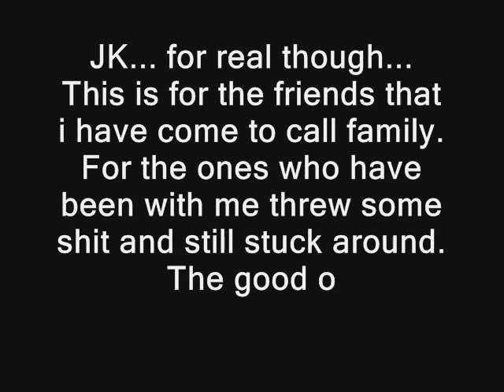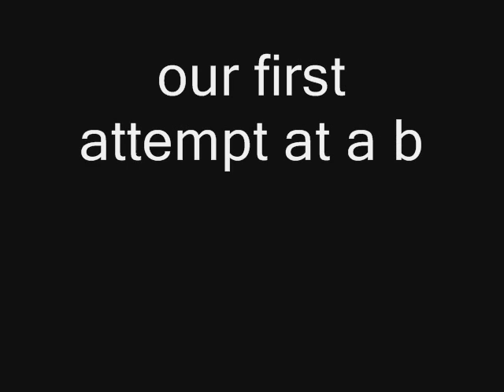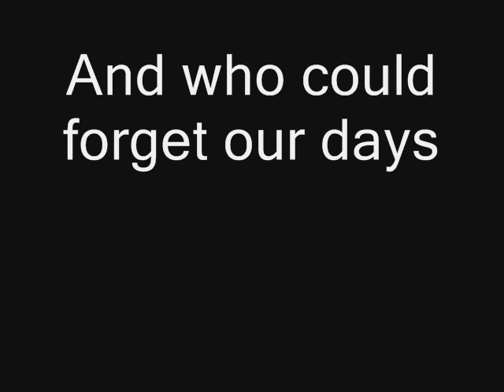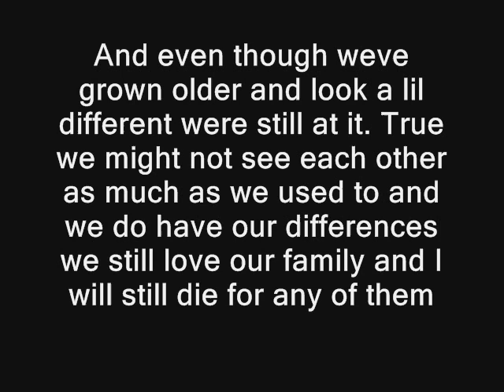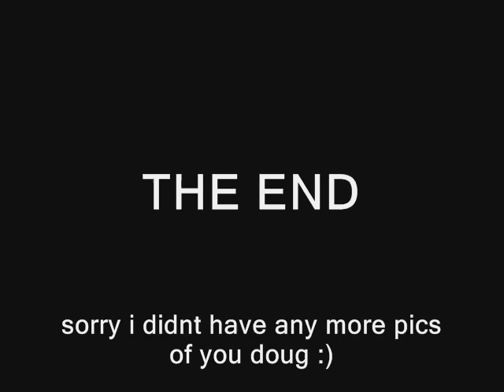The Good Ol' Days